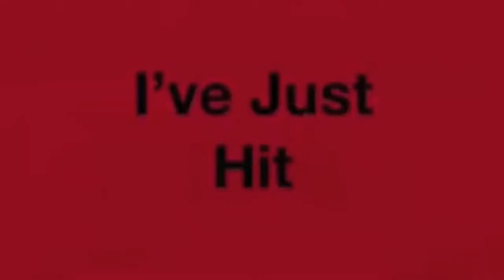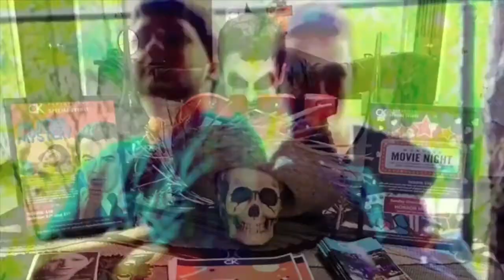30,000 Views Of Me In The 2015’s SEBN!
I’ve Just Hit 30,000 Views Of When I Did Shows For The 2015 Annual Broadway Night At The Sachem East High School Right After I Did My Full Length Musical Of The Mystery Of Edwin Drood, The Shows I’ve Done For Broadway Night At My High School Are West Side Story, Sister Act: The Musical TYA, Joseph & The Amazing Technicolor Dreamcoat, Hairspray, Pippin, Into The Woods Jr. & Cinderella Kids!